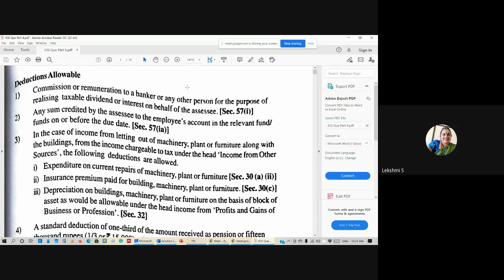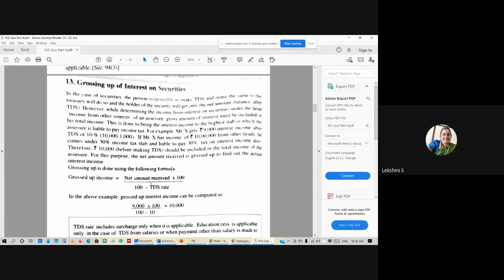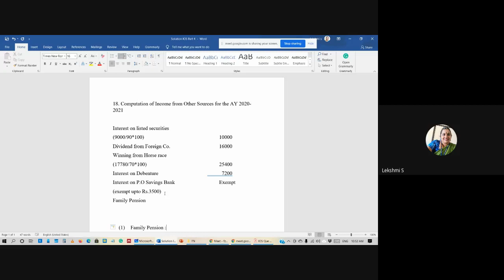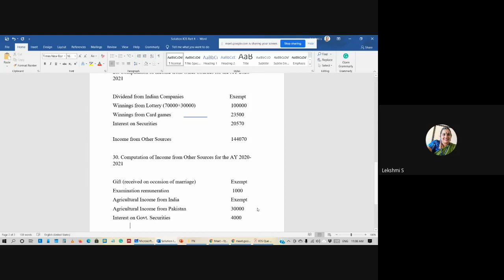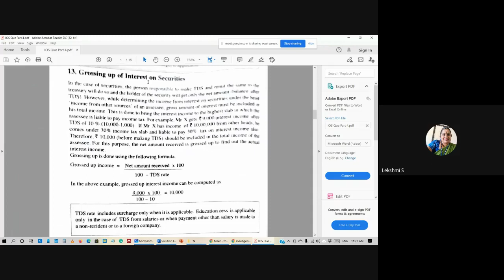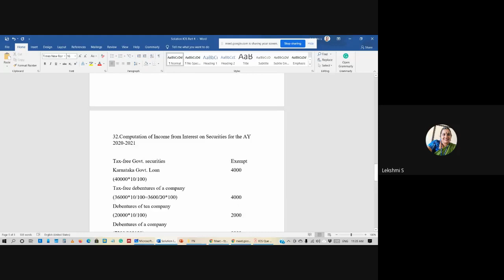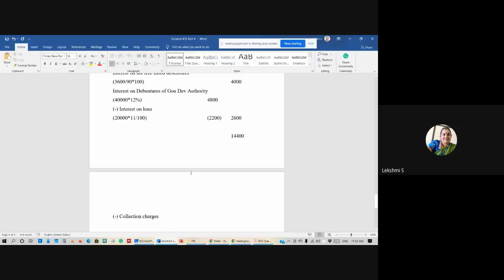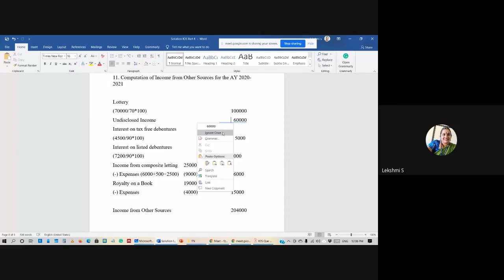Income from Other Sources Part 4